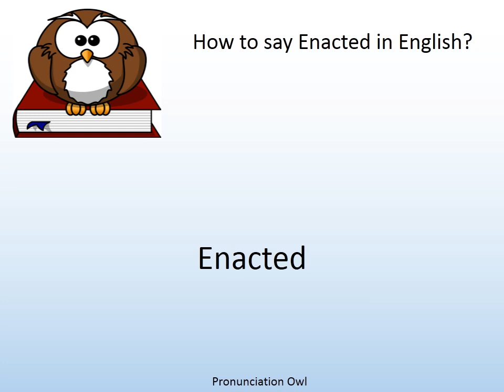How to say Enacted in English? - Pronunciation Owl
How to say Enacted in English? Learn the pronunciation of Enacted!